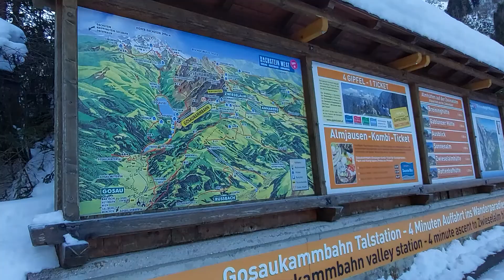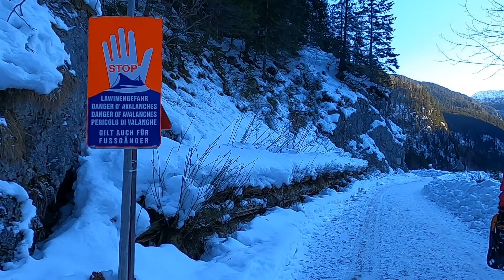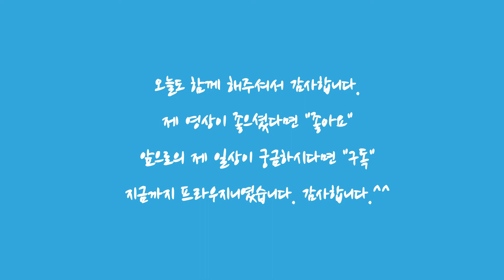설경❄❄ 속의 고사우 마을을 지나 고사우 호수 보러 가자! Gosau in Austria[오스트리아여행][Austria Vlog]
고사우 숙소 영상.

고사우는 할슈타트 호수 뒤쪽에 있는 작은 마을.

그 마을 뒤쪽에는 있는 고사우 호수가 숨어있는 볼거리죠.

여름에도 근사한 풍경이었는데, 겨울에는 눈과 함께 멋진 설경이 펼쳐진 곳이었습니다.

다른 계절의 고사우 호수는 아래 글에서 보실 수 있습니다.

고사우 호수